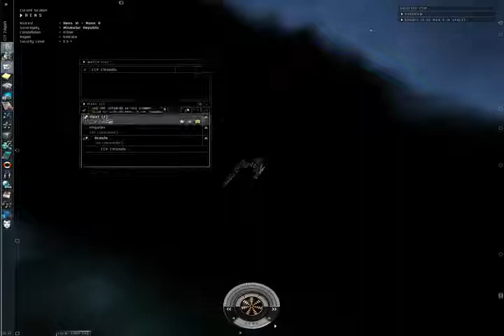trinity eve voice by Chribba from 20071108